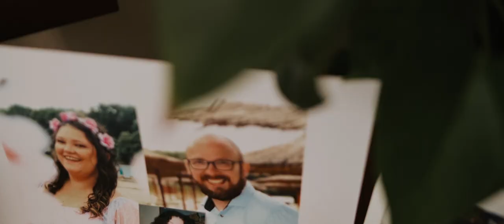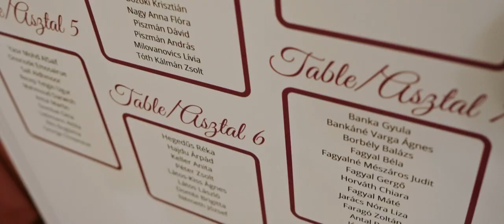Dóri & Ed Wedding Film 2022 September 10.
Our big day